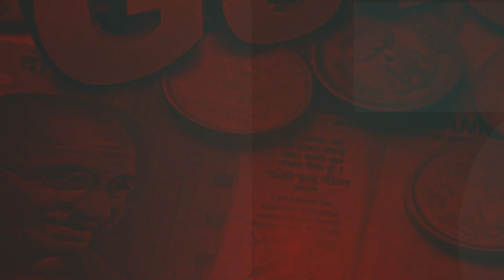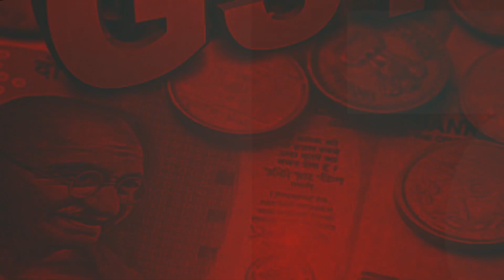VARTA GOVYACHI | वार्ता गोव्याची | 11 नोव्हेंबर